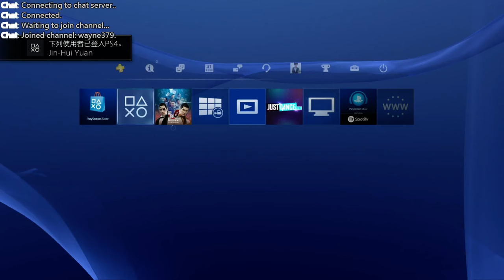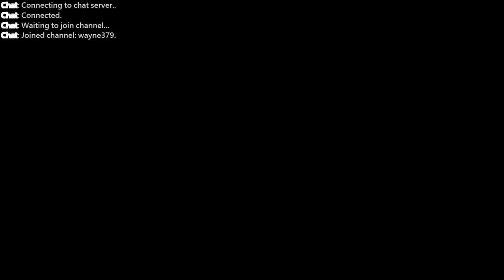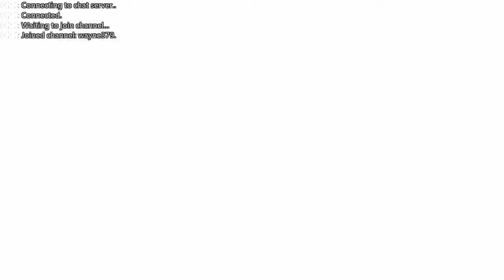[Hui哥台] 酒店之龍 第七章 公關俱樂部快破了 2016.04.01 part 2